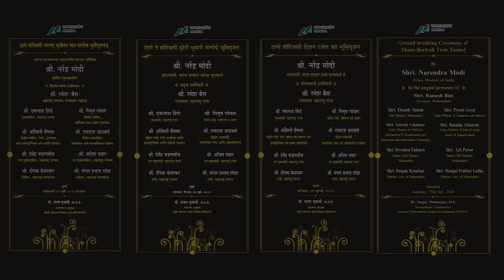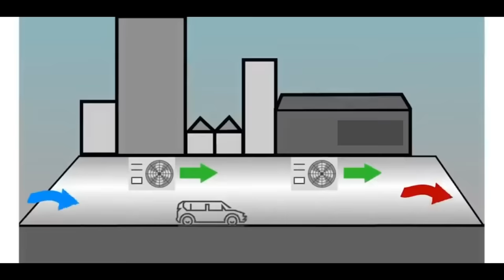Mumbai gets development projects worth over Rs. 29,000 crores in one go!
Prime Minister Narendra Modi launched, dedicated to the nation and lay the foundation stone for multiple projects related to the road, railways and ports sector worth more than Rs 29,400 crore.

The PM laid the foundation stone for Thane Borivali Tunnel Project worth Rs. 16,600 crores. This Twin Tube Tunnel between Thane and Borivali alignment will be passing below Sanjay Gandhi National Park which will create direct connection between Western Express Highway at Borivali side and Thane Ghodbander Road at Thane side. Total length of the project is 11.8 km. It will reduce the journey from Thane to Borivali by 12 Km with a saving of about 1 hour in travel time.

PM Modi laid the foundation stone for Tunnel work at Goregaon Mulund Link Road (GMLR) Project worth over Rs. 6300 crore. The GMLR envisages road connectivity from Western Express Highway at Goregaon to Eastern Express Highway at Mulund. The total length of the GMLR is approximately 6.65 kilometres and will provide direct connectivity for Western suburbs with the New proposed airport at Navi Mumbai and Pune Mumbai Expressway.

The Prime Minister also laid the foundation stone for Kalyan Yard Remodelling and Gati Shakti Multi Modal Cargo Terminal at Turbhe in Navi Mumbai. Kalyan Yard will help in the segregation of long distance and suburban traffic. The remodelling will increase the yard's capacity to handle more trains, reducing congestion and improving the efficiency of train operations. The Gati Shakti MultiModal Cargo Terminal in Navi Mumbai will be built in an area of more than 32600 sq mtrs. It will provide additional employment opportunities to the local people and will cater as an additional terminal for handling Cement and other commodities.

The Prime Minister dedicated to the nation the New Platforms at Lokmanya Tilak Terminus and Extension of Platform no. 10 & 11 at Chhatrapati Shivaji Maharaj Terminus Station. The new longer platforms at Lokmanya Tilak Terminus can accommodate longer trains, allowing for more passengers per train and improving the station's capacity to handle increased traffic. Platform no. 10 & 11 at Chhatrapati Shivaji Maharaj Terminus Station have been extended by 382 meters with a cover shed and washable apron. It will help in augmentation of the trains up to 24 coaches thus increasing the number of passengers carried.

The PM also launched the Mukhyamantri Yuva Karya Prashikshan Yojana with an outlay of around Rs. 5600 crore. It is a transformative internship program aimed at addressing youth unemployment by providing opportunities for skill enhancement and industry exposure for youth aged 18 to 30 years.